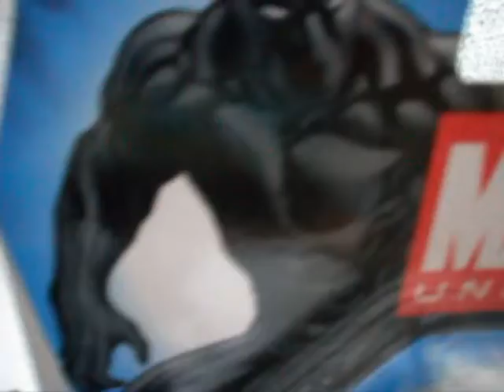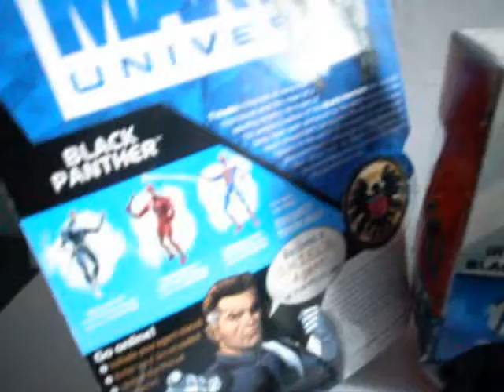MARVEL UNIVERSE (BLACK PANTHER) REVIEW EN ESPAÑOL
UNAS DE LAS MEJORES FIGURAS DE MARVEL UNIVERSE LASTIMA Q NUNCA LLEGARON A MÉXICO VISITA ESTOS OTROS CANALES PARA MÁS ENTRETENIMIENTO